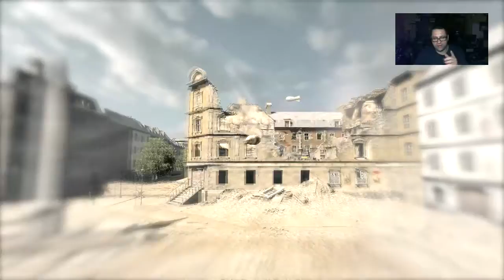[Let's play z linux3003] Sniper Elite V2